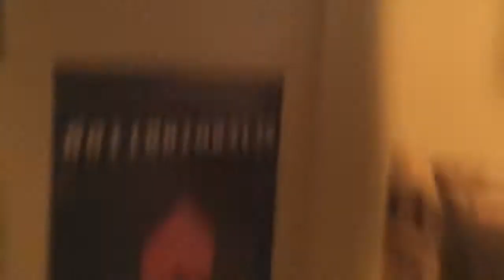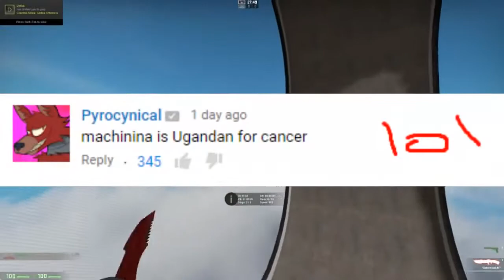HOW TO GET SCREWED OVER 101 (LeafyIsHere Re-Upload)